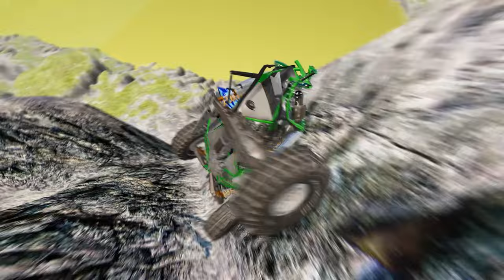Car vs Leap of Death BeamNG.drive #690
Get ready for an adrenaline-pumping showdown between two of the most iconic elements in the world of gaming – cars and death-defying stunts! Join us as we dive into the intense world of BeamNG.drive, where the laws of physics are put to the ultimate test. In this epic battle, a powerful car takes on the daunting challenge of conquering the infamous 'Leap of Death' – a treacherous ramp that has claimed the demise of countless vehicles. Will this daring driver be able to successfully navigate the deadly obstacles and emerge victorious? Or will the laws of gravity prove to be too much to handle? With jaw-dropping crashes, heart-stopping jumps, and intense action, this is a video you don't want to miss! So buckle up and join us on this thrilling ride as we witness the ultimate showdown between Car vs Leap of Death in BeamNG.drive!